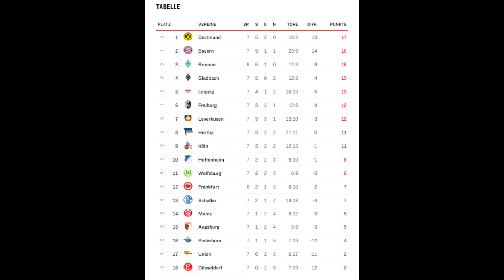BUNDESLIGA ORAKEL #062 VFL Wolfsburg - 1. FC Union Berlin I Spieltag 7 [FIFA 19] [Deutsch]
Hallo und herzlich Willkommen zu einem neuem Let's Play auf diesem Kanal, und zwar handelt es sich um "Bundesliga Orakel in Fifa 19".

Der in FIFA 17 eingeführten Story-Modus existiert auch wieder. Mit „The Journey Champions“ geht dieser aber in die letzte Runde.
Informationen:

Titel: Bundesliga Orakel in Fifa 19
Genre: Action, Sport, Fußballsimulation
Entwickler: EA Canada
Publisher: Electronic Arts